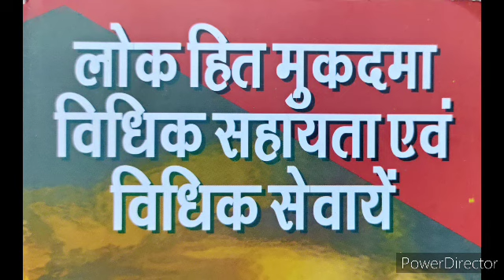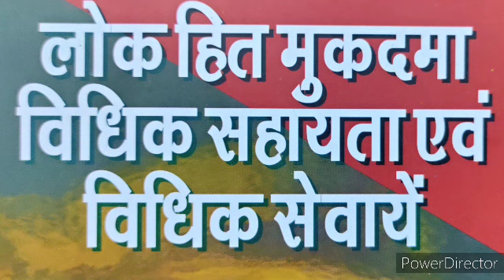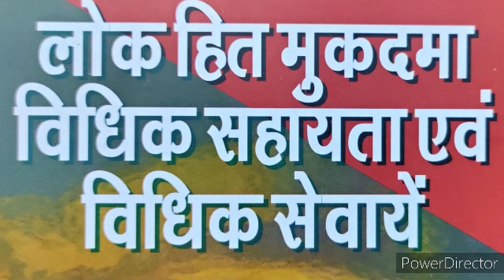LL.B.1st year,PIL,Lok Adalats part 3